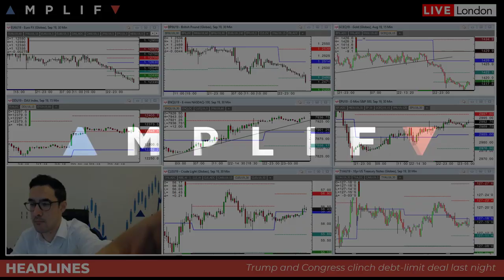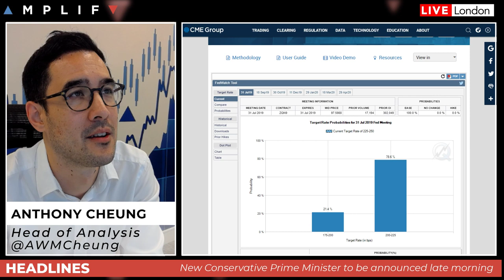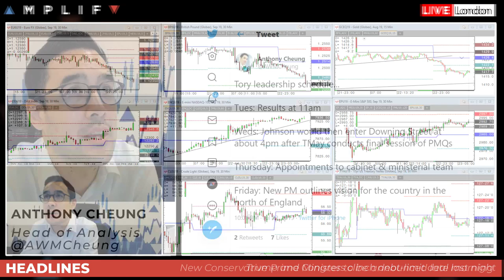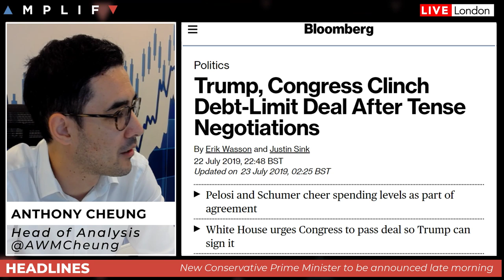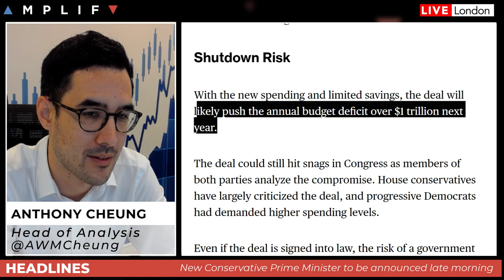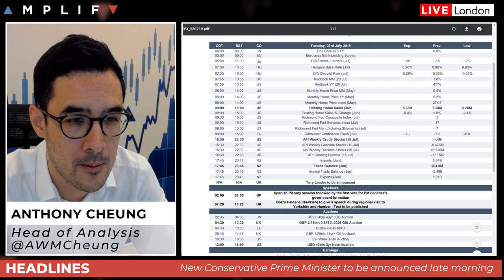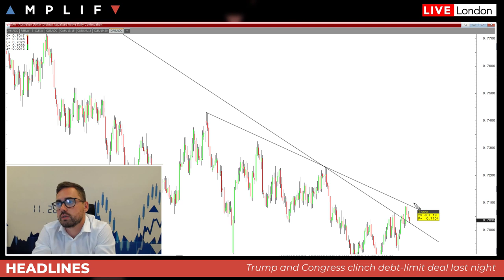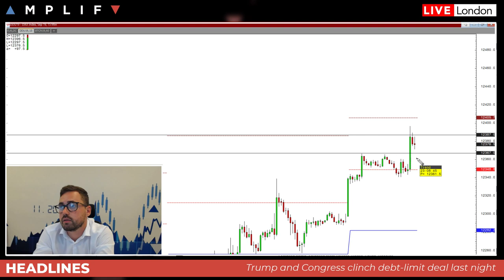Markets Await Confirmation Of New UK Prime Minister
- Overview of market sentiment (00:00)
- FED rate hike probability update (04:58)
- UK Prime Minister announcement timing and analysis (05:48)
- Traders expecting 40% chance of ECB Rate Cut on Thursday, what do the big banks think (13:13)
- Trump reaches debt-limit deal after tense negotiations (15:35)
- Goldman says Yen offers more attractive hedge than Gold (17:18)
- Earnings update and wrap of calendar highlights (18:52)
- Sam North looks at the day's technical set-ups (20:40)